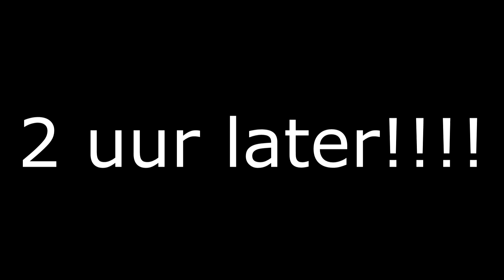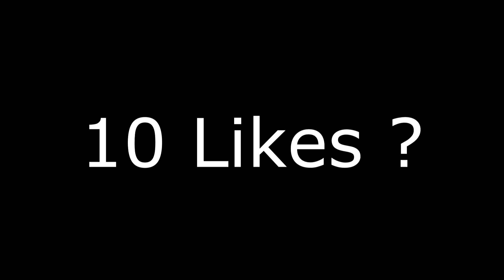Kingdom Mignosia #25 De Vergeten Magie!!!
Like en Aboneer 10 likes is vervolg!
Om erin Te komen moet je
:Aboneer
:Deel
Laat je skype achter en laat weten wrm je er in wilt Veel kijk plezier!!